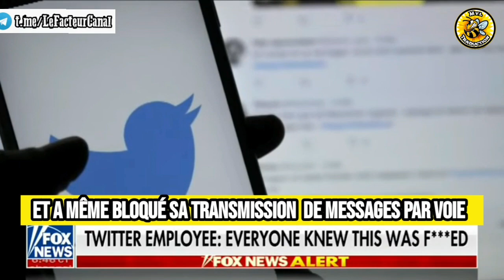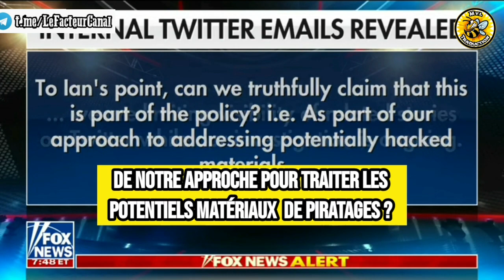Révélations sur la façon dont Twitter a supprimé l'histoire de l'ordinateur portable de Hunter Biden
Vous désirez Soutenir Mon Travail de recherche et de traduction c'est possible ici:

Virement Interac:
Réponse: facteur

Rejoignez-nous sur nos chaînes

Vous trouverez tout les autres liens de mes plates-formes de diffusion ici sur mon site internet: